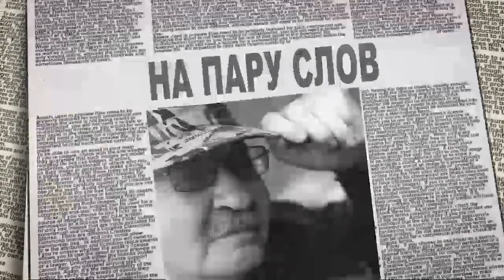Требуются актрисы для постельных сцен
Сказано. О том, кто кого...